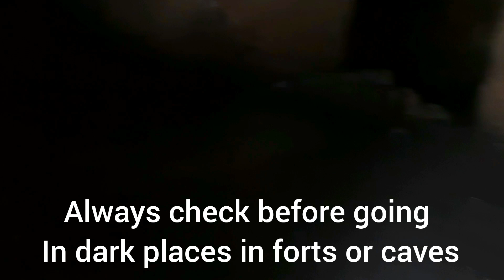कुलंगगड | इगतपुरी | नाशिक | Kulang Fort | Igatpuri | Nashik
कुलंग (Kulang) किल्ल्याची ऊंची :  4825
किल्ल्याचा प्रकार : गिरीदुर्ग डोंगररांग: कळसूबाई
जिल्हा : नाशिक श्रेणी : कठीण Fort Contacht AMK Trek  ( Yash Tib 87010261)
सह्याद्री मधील अलंग, मदन, कुलंगगड हे दुर्गत्रिकूट चढायला सर्वात कठीण आहे. यातील कुलंगगडावर फक्त पायी चालत जाता येते, तर अलंग, मदन गडावर जाण्यासाठी प्रस्तरारोणाचे तंत्र अवगत असणे व साहित्य असणे आवश्यक आहे. कळसुबाईच्या रांगेमध्ये कुलंग गडाच्या जोडीला अलंग, मदन, पारबगड, रतनगड कळसुबाई असे अनेक किल्ले ठाण मांडुन बसलेले आहेत.
पहाण्याची ठिकाणे :
कुलंगचा दुसर्‍या क्रमांकचा दरवाजा आजही चांगला शाबुत आहे. याची तटबंदी अजुनही चांगल्या स्थितीत उभी आहे. दरवाजातून किल्ल्यावर पोहोचल्यावर एक वाट उजवीकडे वळते. या वाटेने थोडे पुढे गेल्यावर कातळ कड्यामध्येच दोन ते तीन गुहा आहेत. यापैकी सर्वात मधली गुहा मोठी असुन त्याला आत मध्येच दोन दालने आहेत. या गुहा मुक्कामासाठी योग्य आहेत.
गुहे जवळच्या पायवाटेने थोडे पुढे गेल्यावर पाण्याची २-३ टाकी लागतात. यातील पहिल्या टाक्यातील पाणी पिण्यासाठी योग्य आहे. ही टाकी बर्‍यापैकी मोठी असून ती पूर्णपणे कातळात कोरलेली आहेत. या टाक्यांच्या वरील बाजूस २ उध्वस्त वाड्यांचे अवशेष पाहायला मिळतात. या वाड्यांच्या आकारमानावरुन येथे मोठ्या प्रमाणात वस्ती असावी असे वाटते. वाडे पाहून कुलंगच्या पश्चिम टोकावर जायचे. इथे एक मोठा बुरुज आहे. तिथून ‘छोट्या कुलंग’ नावाच्या डोंगराचे दर्शन होते. समोर लांबवर घाटघर गावातून येणारी वाट नजरेस पडते. दूरवर विल्सन डॅमचा जलाशय दिसतो. आता कुलंगचा पश्चिम कडा पाहून दरवाजापाशी यायचे आणि डाव्या हाताची वाट धरायची. पाच मिनीटातच आपण कुलंगवरील दहा टाक्यांच्या समुहापाशी येऊन पोहोचतो. यातील पाणी मात्र पिण्यायोग्य नाही. येथेच कातळात शिवलींग कोरलेले आहे. टाकी पाहून समोरची दिशा धरायची २० मिनीटात आपण कुलंगवरील एका घळीपाशी येऊन पोहचतो. कुलंगच्या या घळीत दुर्गस्थापत्याचा सर्वात मोठा अविष्कार पाहायला मिळतो. या घळीत वरील बाजूने येणार्‍या धबधब्याचे पाणी अडवून ठेवण्यासाठी बांधारा घातलेला दिसतो. या बांधार्‍याचे पाणी अडविण्यासाठी वरच्या बाजूस अनेक टाकी बांधलेली दिसतात. जेणेकरुन आधी धबधब्याचे पाणी या टाक्यांमध्ये जमा होईल, मग ही टाकी पूर्ण भरल्यावर त्यातील पाणी बाहेर काढण्यासाठी बांधार्‍यामधूनच एक वाट काढून दिली आहे. हे पाणी एका गोमुखातून खाली पडते आणि दरीत फेकले जाते. ज्याने कोणी ही सुंदर रचना केली आहे, त्या स्थापत्यकाराचे नाव अज्ञात आहे. किल्ल्यावर रहाणार्‍यांच्या पाण्याची निकड भागवण्यासाठी ही सोय करण्यात आली होती. हा बंधारा पाहून किल्ल्याच्या पूर्व टोकापाशी जायचे. येथून अलंग आणि मदनचे सुंदर दर्शन होते. दूरवर कळसूबाईचे शिखर आकाशाला गवसणी घालताना दिसते. पश्चिमेकडे रतनगड व बाजूचा खुट्याचा सुळका दिसतो.
पोहोचण्याच्या वाटा :
१) घोटीहून १० किमी वर कळसुथे नावाचे गाव आहे. इथेपर्यंत जाण्यासाठी खाजगी जीप, ऑटो ची सुध्दा सोय होते. इथे पाय उतार होऊन आपली पायगाडी चालू करायची. येथुन दोन तासांवर कुलंगवाडी नावाचे गाव लागते.कुलंगवाडी गाव जरी किल्ल्याच्या पायथ्याशी असले तरी किल्ल्यावर जाण्याचा मुख्य रस्ता कुलंगवाडीपासून दोन तासांच्या अंतरावर चालू होतो. वाट जंगलामधुन असल्याने उन्हाचा फारसा त्रास होत नाही. मध्येच एका ओढ्याच्या काठी जंगलामध्ये आंबेवाडी मधून येणारी वाट येऊन मिळते. येथून सर्व वाटा एकत्र होऊन किल्ल्यावर जातात. वाट मधुनच जंगलातून तर कधी उघड्या पठारावरुन जाणारी आहे. डिसेंबर पर्यंत वाटेत असणार्‍या ओढ्यामध्ये पाणी मिळते. साधारण दोन तासांच्या चढाईनंतर आपण एका पठारावर पोहोचतो. डोक्याच्या वर पाहिल्यावर कुलंगचा खडा पहाड अजुनही ताठ मानेने उभा असतो.
येथुन चालू होते ती खरी कातळ चढाई. ही वाट म्हणजे कातळामधुन कोरलेल्या पायर्‍याच आहेत. एका बाजूला कुलंगची दरी आणि उजव्या बाजूस कातळ, मध्येच थोडासा मातीचा घसारा अशा तर्‍हेने साधारण दोन तासाने आपण किल्ल्याच्या पहिल्या दरवाजात पोहोचतो. पहिल्या दरवाज्यापर्यंत पोहोचल्यावर थोडा जीवात जीव आल्या सारखा वाटतो. तरी शेवटच्या दरवाज्या पर्यंत पोहोचण्यासाठी अजुन १०० पायर्‍या चढून जाव्या लागतात. पहिल्या दरवाज्यापाशी छोटीशी गुहा आहे. इथुन अलंग, मदन आणि कुलंग मधील दरीचे सुंदर दर्शन होते.

२) किल्ल्यावर जाणारी दुसरी वाट आंबेवाडी गावातून जाते. घोटी मार्गे आंबेवाडी गाव गाठण्यास सुमारे एक तास लागतो. घोटीवरुन आंबेवाडीसाठी एसटी बससेवा उपलब्ध आहे. आंबेवाडी गावातून किल्ल्यावर जाण्यासाठी आधी दोन तासांची रपेट करावी लागते आणि मग वाट मध्येच एके ठिकाणी डावीकडे जंगलामध्ये वळते. लक्षात ठेवण्याची खुण म्हणजे इथे एका माणसाच्या आकाराचे मोठे वारुळ आहे. तिथेच कुलंग वाडी वरुन येणारी वाट येऊन मिळते. वाट चुकलो नाही ना हे जाणून घ्यायचे असेल तर वर पहायचे म्हणजे आपण मदन किल्ल्याच्या नेढ्याच्या बरोबर खाली उभे असल्याचे समजते. इथून पुढची वाट वर दिल्याप्रमाणे आहे.
राहाण्याची सोय :
किल्ल्यावर रहाण्यासाठी काही गुहा आहेत. त्यामध्ये ३० ते ४० जण राहू शकतात.
जेवणाची सोय :
जेवणाची सोय स्वत: करावी.
पाण्याची सोय :
किल्ल्यावर पाण्याची बारमाही टाकी आहेत.
जाण्यासाठी लागणारा वेळ :
१) कुलंगवाडीतून ५ तास लागतात, २) आंबेवाडीतून ५ तास लागतात.
सूचना :
१) कुलंगगडावर पावसाळ्यात जाणे टाळावे.
२) अलंग, मदन, कुलंगगड हा ट्रेक २-३ दिवसात करता येतो.
३) फक्त कुलंगगडावर पायी चालत जाता येते, तर अलंग, मदन गडावर जाण्यासाठी प्रस्तरारोणाचे तंत्र अवगत असणे व साहित्य असणे आवश्यक आहे.